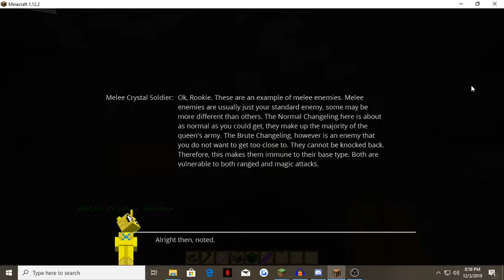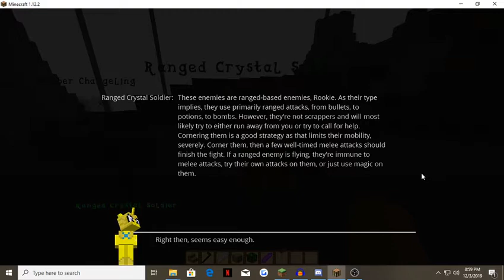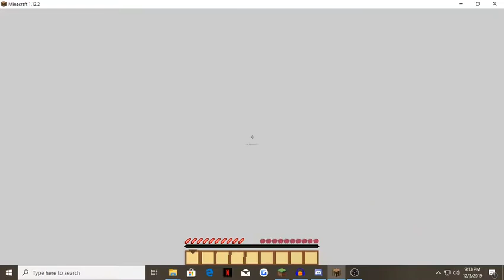Project Update 12/3/19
Going over some extra dialogues for the training npc's and the other camp npc's as well.